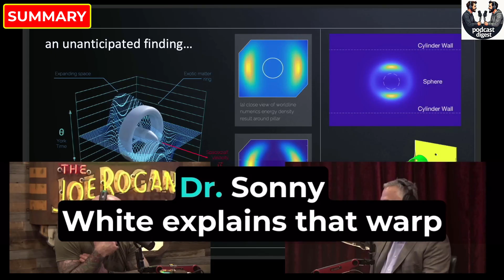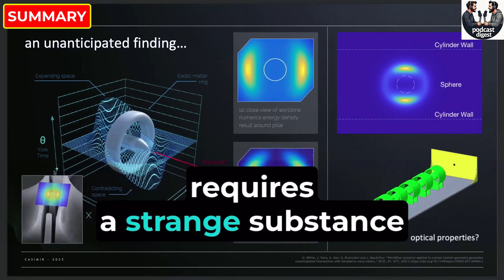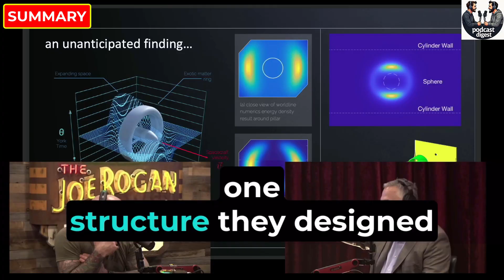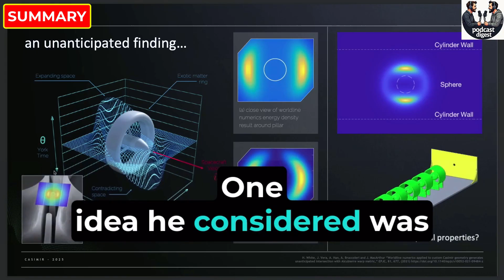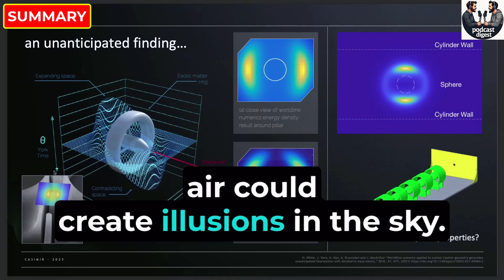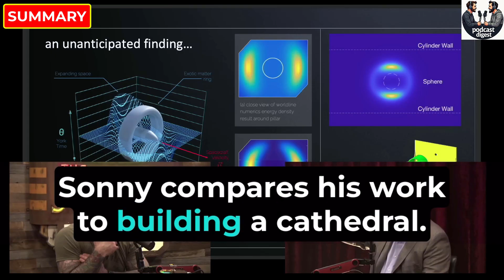They’re Hiding How Warp Drive Could Work | Harold White on Joe Rogan’s Mind-Blowing Podcast #2318.